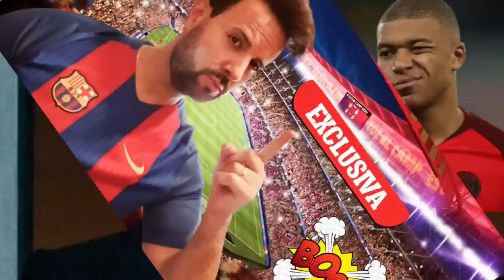TERREMOTO EN EL PSG ¡KYLIAN MBAPPÉ paraliza PARÍS con el BOMBAZO que ACABA de ANUNCIAR sobre MESSI!